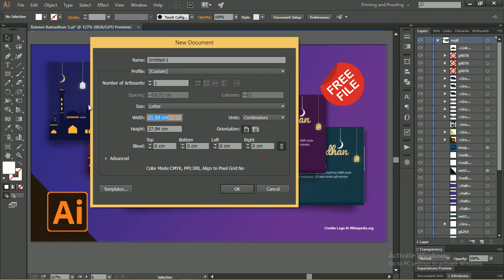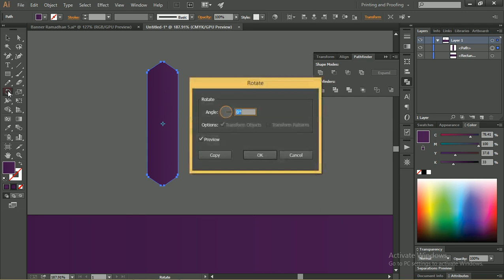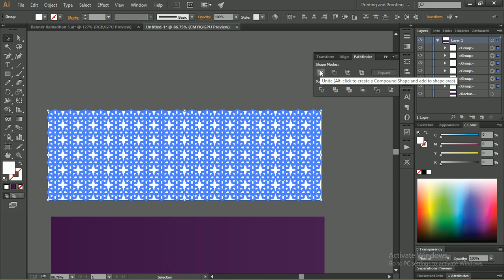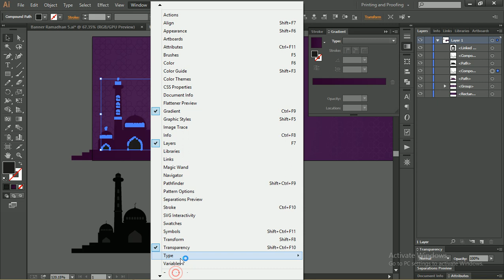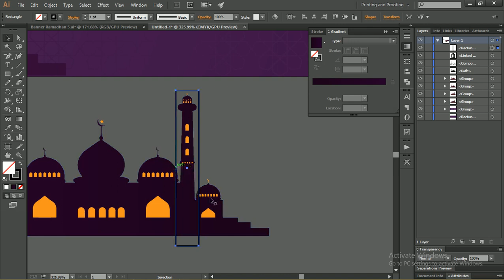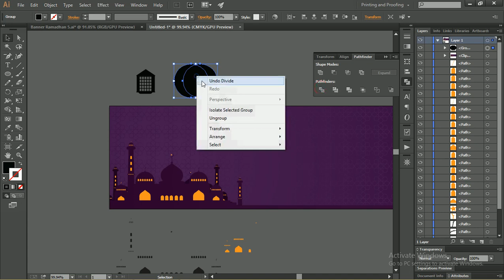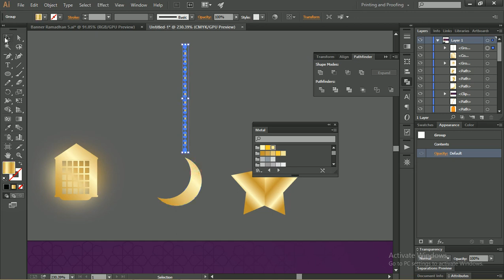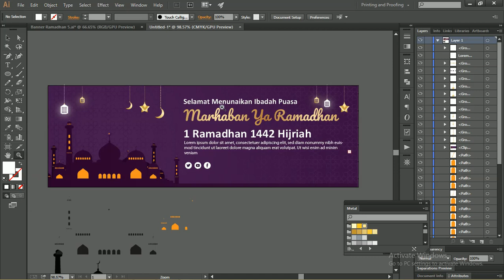Download Sekarang 07: Cara Buat Banner Ramadhan Coreldraw ( Free File )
Download Sekarang 07 : Buat Spanduk Ramadhan Illustrator ( File Gratis )
Salam bahagia untuk teman-teman kali ini kita akan membuat desain Template Spanduk Ramadhan Gratis dengan Illustrator dibagikan secara gratis

Dalam menyambut bulan suci ramadhan saya sudah membuat desain ini untuk teman-teman yaitu Banner ramadhan secara tekstual agar bisa membantu dalam memilih desain.

Bukan hanya itu saja, saya juga sudah membuat beberapa banner atau spanduk bahkan Baliho yang bisa kalian gunakan untuk menyambut gempita bulan suci ramadhan dan Banner juga bisa kalian gunakan untuk kegiatan ramadhan

Desain Spanduk dibuat untuk menjadi bahan media promosi, dan untuk kalian harus mempunyai daya kreativitas yang sudah dikuasi agar dapat menghasilkan spanduk yang maksimal.
Silahkan Link Download Diakhir Artikel Gratis
Untuk menggabungkan gambar, tulisan, warna dalam sebuah desain dan dipadukan menjadi sebuah karya estetis dan fungsional itu sulit

Beberapa keadaan yang admin rasakan tidak memungkinkan untuk membuat maka daripada itu admin membantu kalian dan memberikan jalan keluarnya yaitu download spanduk ramadhan

Untuk teman-teman pada saat mendownload banner ramadhan sebelumnya harus simak dan perhatikan dulu spesifikasi dari file vektor . supaya bisa dibuka

Berikut ini Spesifikasi Banner Ramadhan 1442 H, diantaranya :
File Illustrator
Perbandingan Ukuran banner 1:3, untuk file ini bisa dibuat dengan ukuran 1 m x 3 m
Data Sample,dan untuk tulisan admin mengambil secara nanti bisa ditambakan ataupun dikurangi sesuai kebutuhan saja
Free, silahkan tidak usah membeli tinggal pakai saja peesonal use
Bukan hanya itu, spesfikasi juga disiapkan beberapa data jika diperlukan untuk mengisi banner ramadhan diantaranya
Nama Masjid / Madarasah
Slogan menyambut ramadhan